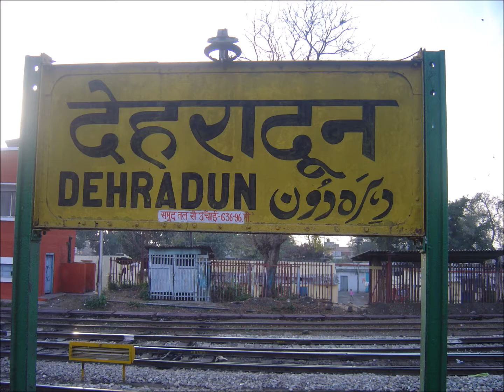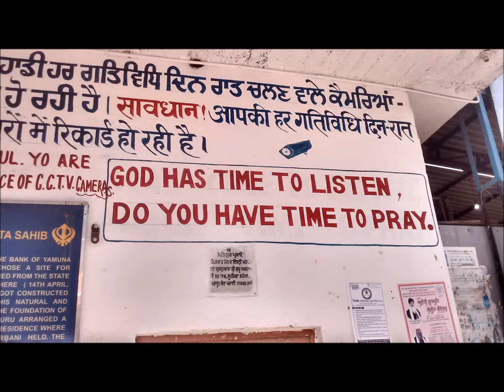Paonta Sahib on Gurunanak Jayanthi 2018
a must visit place in himachal pradesh, great food and co ordination between volunteers.